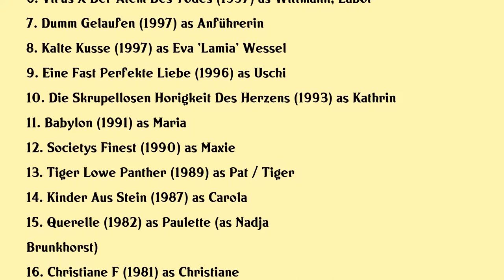Natja Brunckhorst Movies list Natja Brunckhorst| Filmography of Natja Brunckhorst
Natja Brunckhorst Full Movies List Filmography of Natja Brunckhorst

Latest movies of Natja Brunckhorst are:

1. Streetscapes Dialogue
2. 2222 The Alphabet
3. The Airstrip Decampment Of Modernism Part Iii
4. Totem
5. The Princess And The Warrior
6. Virus X Der Atem Des Todes
7. Dumm Gelaufen
8. Kalte Kusse
9. Eine Fast Perfekte Liebe
10. Die Skrupellosen Horigkeit Des Herzens
11. Babylon
12. Societys Finest
13. Tiger Lowe Panther
14. Kinder Aus Stein
15. Querelle
16. Christiane F

Complete list of movies acted by Natja Brunckhorst are in this video.

Please Comment down your favorite movie of Natja Brunckhorst